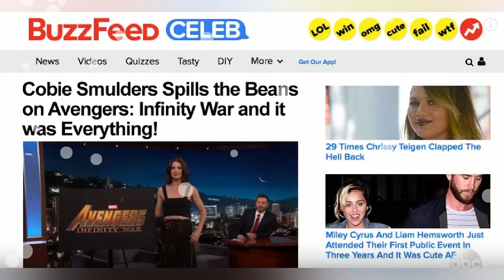Cobie Smulders Spills The Beans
Cobie Smulders chats about how Mastercard's Masterpass helps her with  her busy days. She also remembers her days in the hit show 'How I Met  Your Mother' and 'The Avengers' Vanity Fair photo shoot!